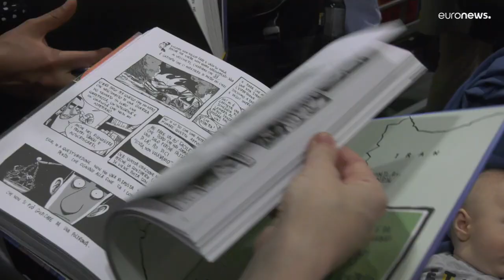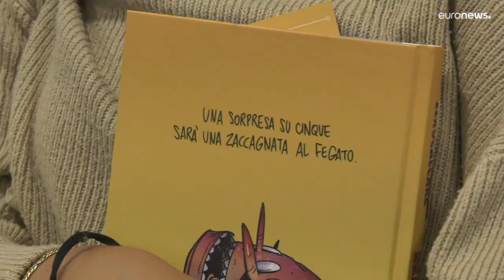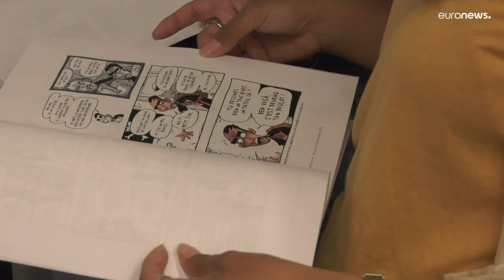Zerocalcare em Lyon para a inauguração da exposição "De Rebibbia a Kobani"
A primeira parte da exposição, relativa a Rebibbia, decorre até 31 de agosto de 2022 no Instituto Italiano de Cultura de Lyon, e a segunda parte, relativa a Kobani, termina a 30 de junho, numa livraria da cidade.